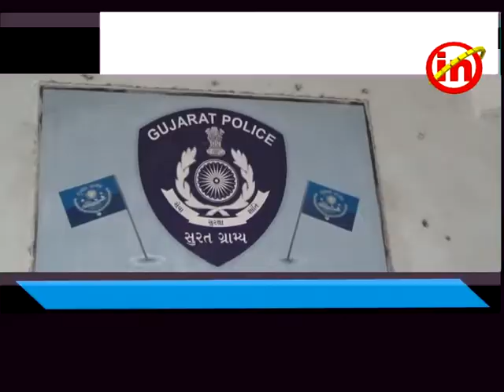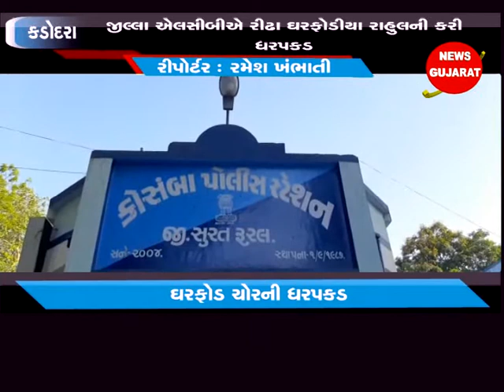કડોદરા ઃ જીલ્લા ઍલસીબીઍ રીઢા ઘરફોડીયા રાહુલની કરી ધરપકડ